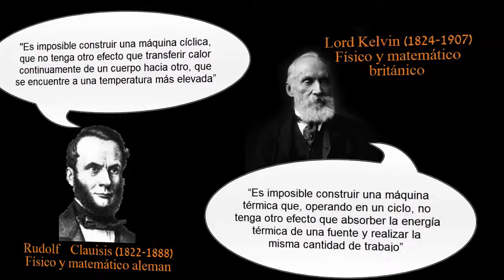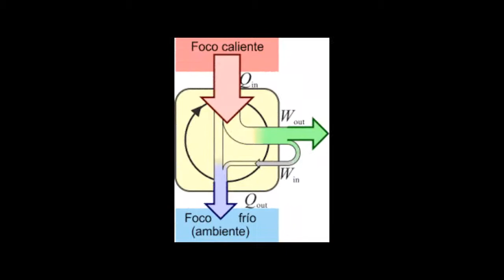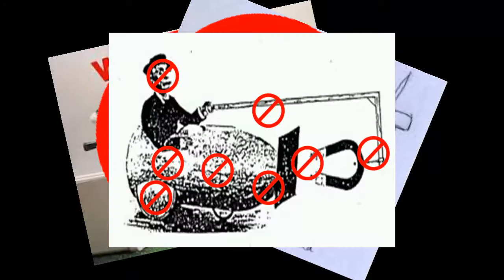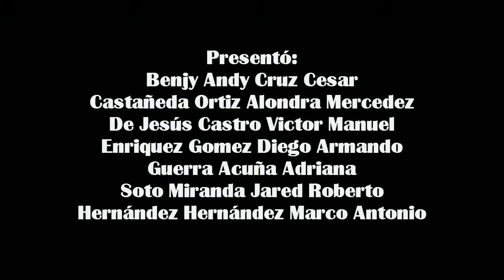¿Son los zombies una violación a la segunda ley de la termodinámica?